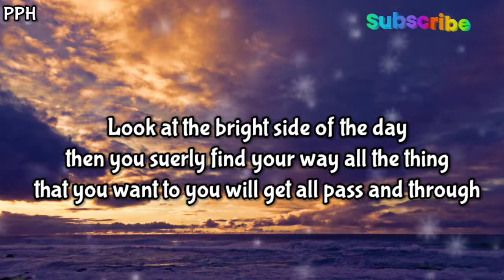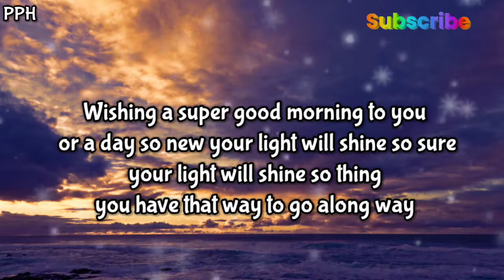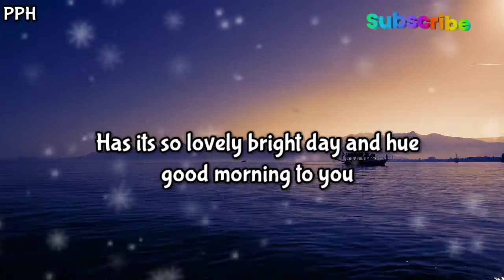DM to Df 💌❤️💕 New thought change your mind will motive you!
👇 music credit 👇
Krynoze x Dimensions 32 Strong AL Expressive Emotions
Provide by Lofi Records

Thanks.